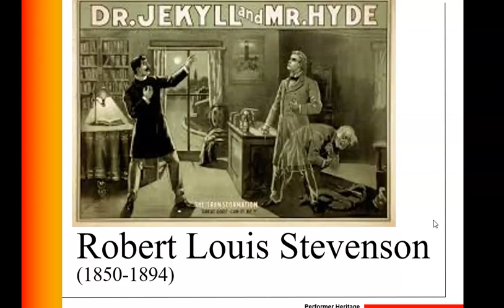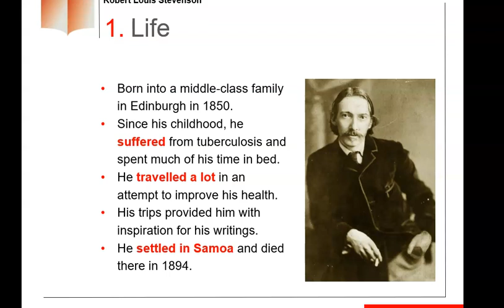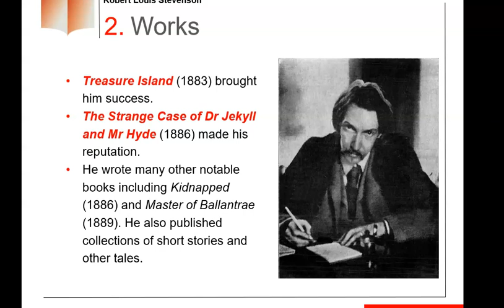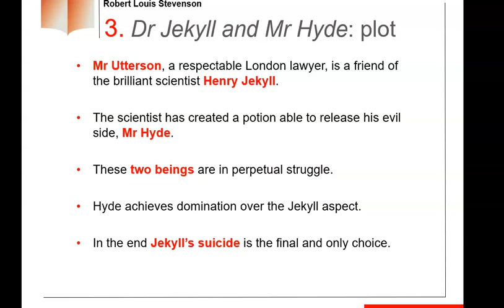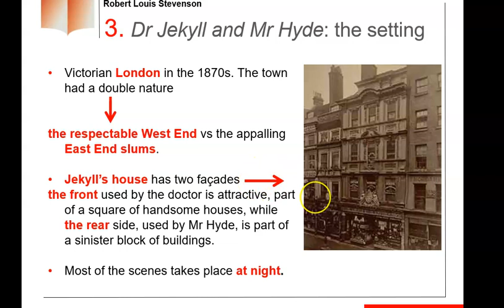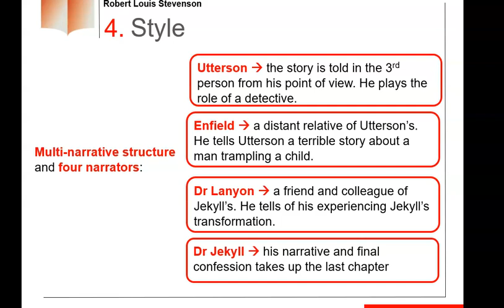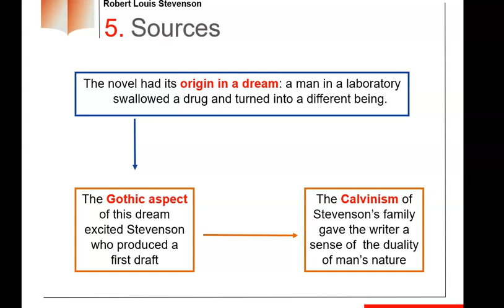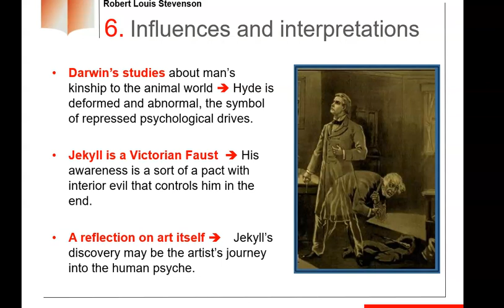Doct Jekyll and Mr Hyde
Doct Jekyll and Mr Hyde in 12 minutes